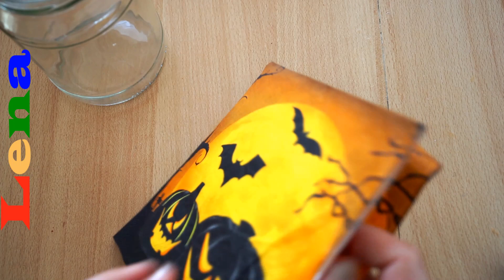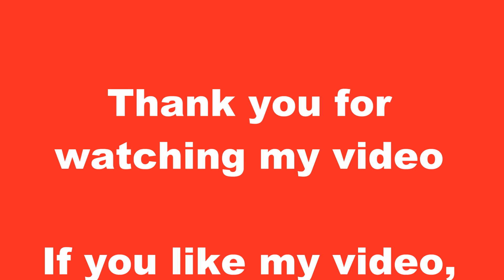Kürbis Kerze machen 🎃 Windlicht basteln 🎃 Halloween DIY Crafts 🎃 3 Decor Ideas at Home for Halloween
Leuchtgläser - Glas bemalen - Windlicht selber machen - Nachtleuchte für Halloween - Kürbis Glas - Geist Flasche - halloween deko selber basteln - Halloween Deko Ideen -
How to make a Halloween jar - Pumpkin bottle - mason jar diy -
How to draw a pumpkin - декупаж стеклянной банки салфетками - декop банки

Wassermelone basteln 🍉 Mini Notizbuch basteln 🍉 Lesezeichen selber machen Squishy - watermelon squishy diy 🍉 watermelon mini notebook 🍉 watermelon corner bookmark

Creative with Lena is a channel where you can find a lot of drawing tutorials . You will have a lot fun while drawing cartoons, people, animals and different object . I have Mask Craft - how to make Sock toys craft - Sock Gnome DIY - Towel DIY - Corner Bookmarks DIY - DIY Birthday Greeting Cards - Paper crown DIY - Explosion Box DIY - Geburtstag Karten basteln - Lesezeichen selber machen - Handtuch falten - Schneeflocke falten - Natur Wichtel basteln - zeichnen und basteln mit Lena - how to draw with Lena - рисуем с Леной